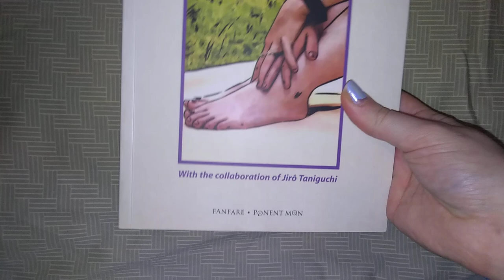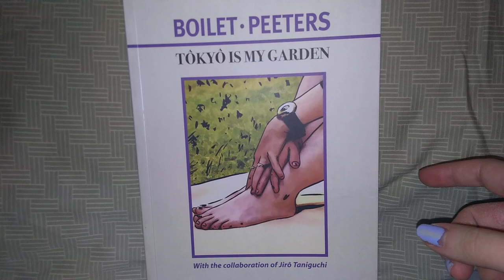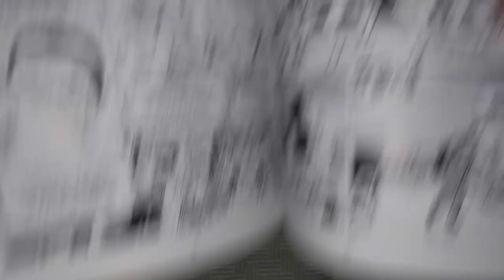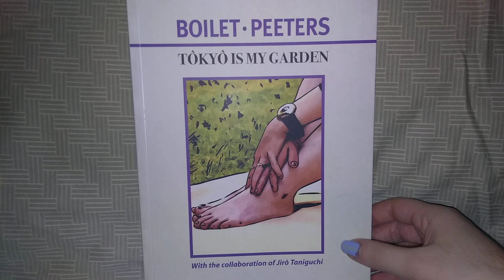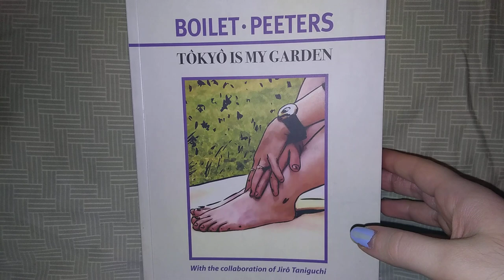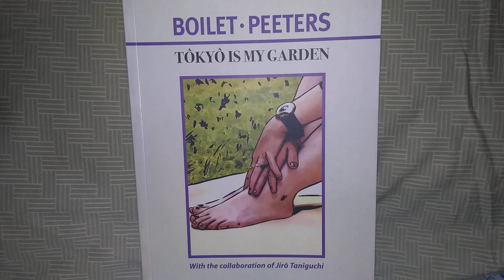Alternative Manga Spotlight: Tokyo is my Garden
Single volume Fanfare/Ponent Mon release by Frédéric Boilet, Benoît Peeters, and Jiro Taniguchi.